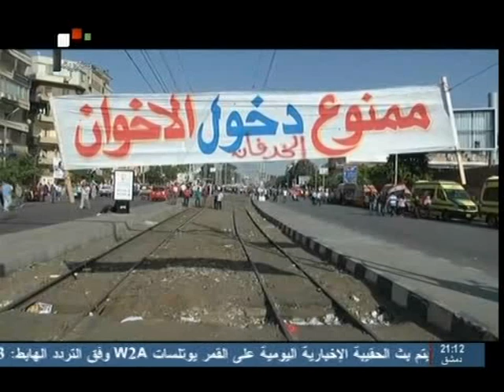اخبار الفضائية السورية 9 7 2013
اتحاد القنوات السورية على اليوتيوب
شبكة منقول الإخبارية،شبكة اخبار طرطوس,شبكة شام المؤيدة,حلب نيوز،من أجلك سوريا الأسد،جنود الاسد، السوريون على اليوتيوب,